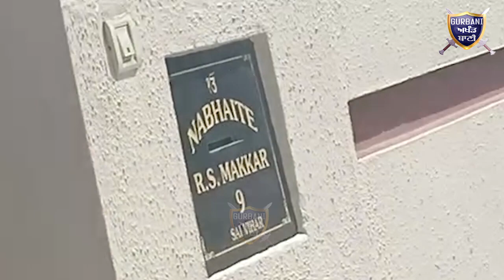ਦੇਖੋ CM ਸਿਟੀ ਪਟਿਆਲਾ ਵਿਚ ਅੱਜ ਕਿੱਦਾਂ ਉੱਡੀਆਂ Lock Down ਦੀਆਂ ਧੱਜੀਆਂ | Gurbani Akhand Bani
Must Watch How In CM City Patiala Huge Groups of Kids There On Road,s In A Residential Aria Officers Colony They Have No Lock Down Fair .